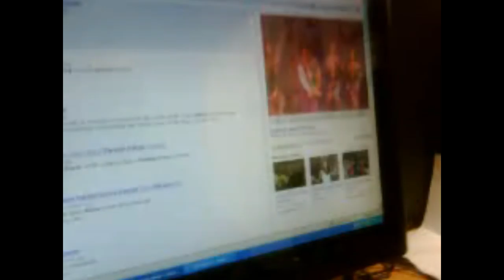Persian Dancing!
hhahahaha